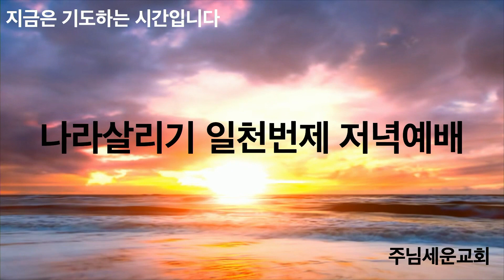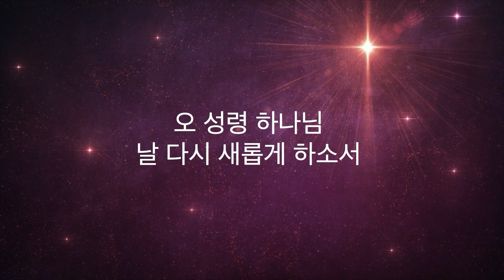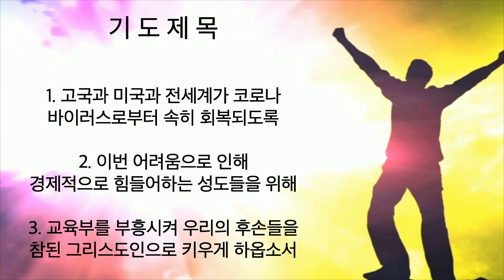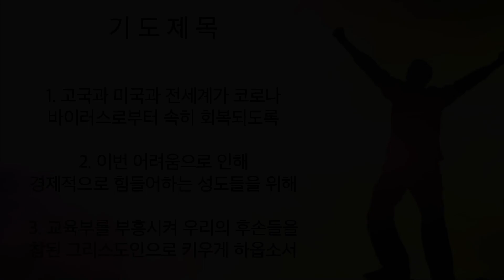주님세운교회 나라살리기 일천번제 886일째 저녁예배